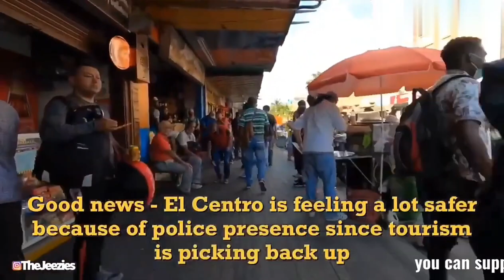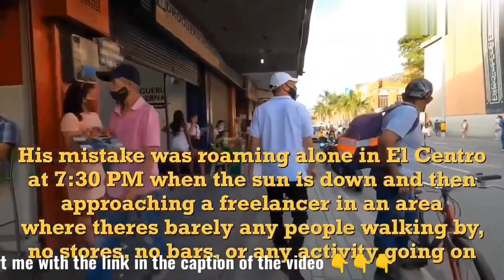Columbia El Centro prostitute girls 15$ to 30 $ dollars